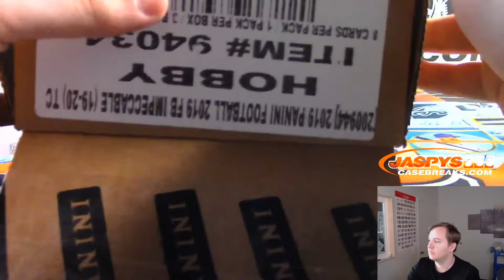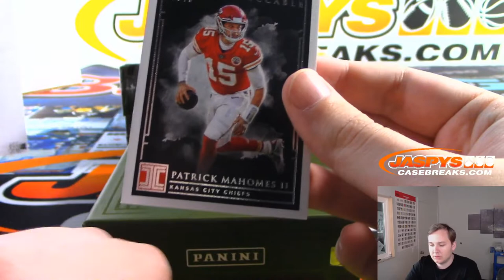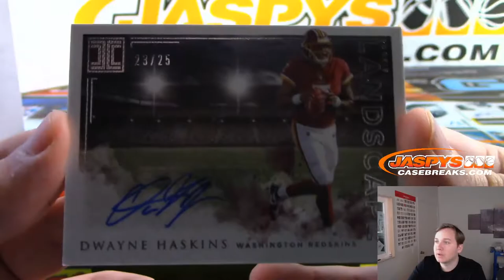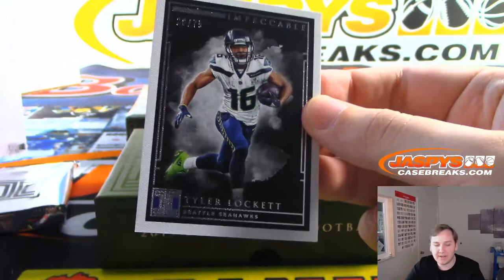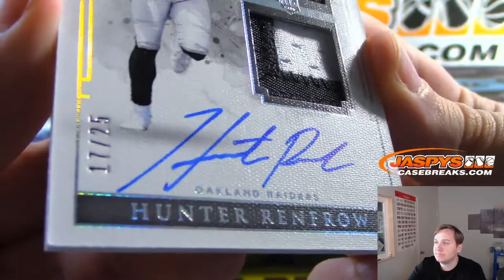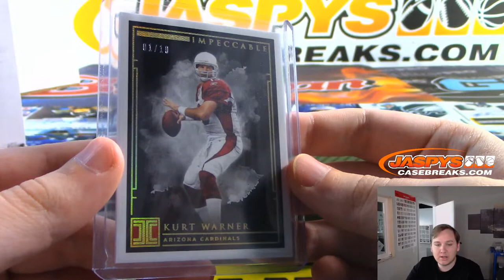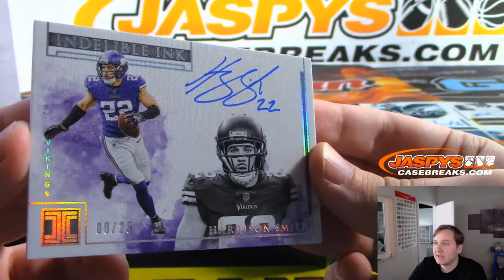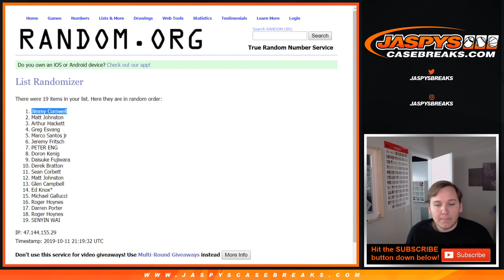10/11/19 - 2019 Panini Impeccable Football 3-Box Case Break #3 *PICK YOUR TEAMS*